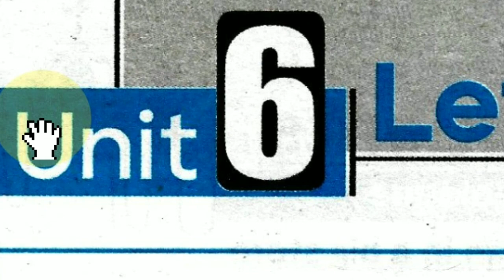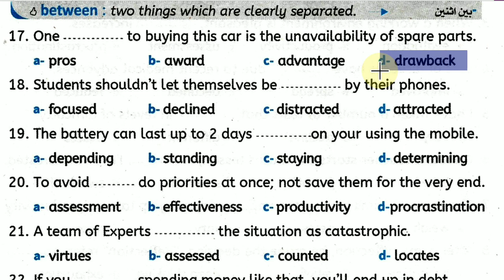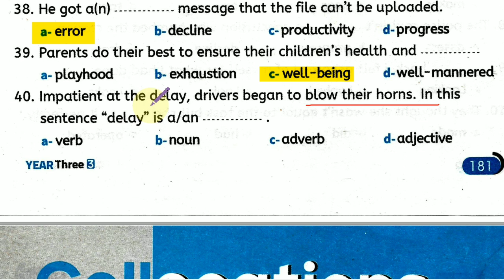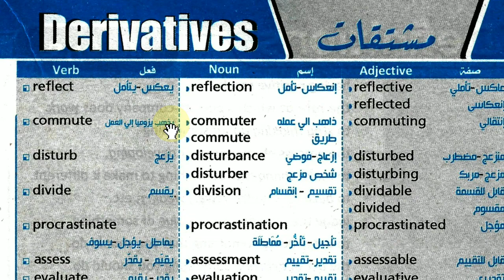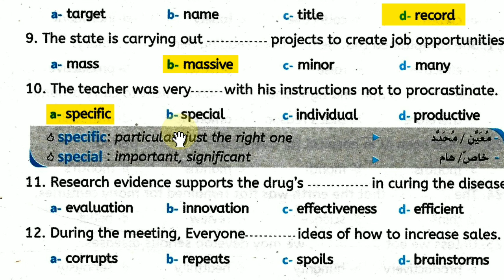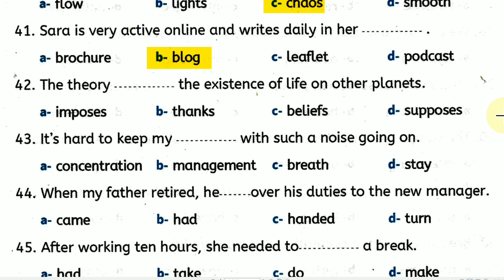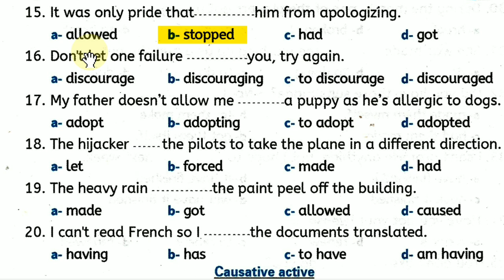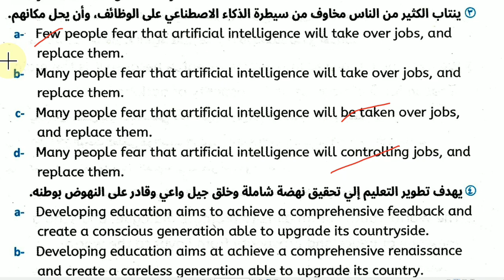حل كتاب سينيور مراجعة نهائية ل 3ث 2023 ( الوحدة 6 ) Senior 3rd sec Unit 6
إن شاء الله هنحل كتاب senior المراجعة النهائية للصف الثالث الثانوي العام للعام 2023
الرجاء نشر المحتوى إذا أعجبكم والتعليق إذا كان لديكم أي استفسار
إن احسنت ف من الله وإن أخطأت فمني ومن الشيطان

00:00  الكلمات الأساسية (Main Vocab)
20:00  المتلازمات اللفظية (collocations)
23:18  حروف الجر (Prepositions)
25:41  المترادفات والمتضادات (Synonyms and Antonyms)
28:05  المشتقات (Derivatives)
30:38  التعريفات (Definitions)
34:46  حل عام على كل كلمات الوحدة
49:59 كلمات الفصل السادس (Chapter 6)
53:24 قواعد السببية  (Causative Grammar)
1:02:40 مهارات الكتابة (Writing Skills)
1:05:03 ترجمة (Translation))